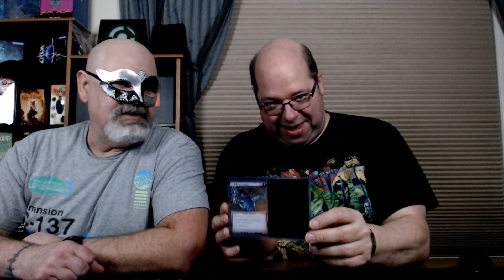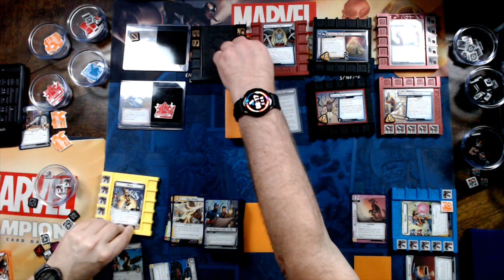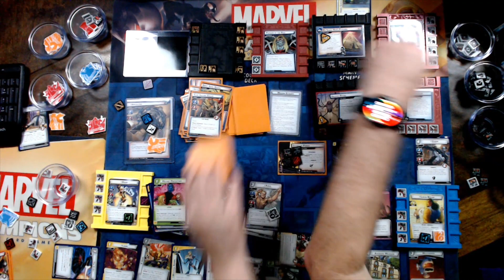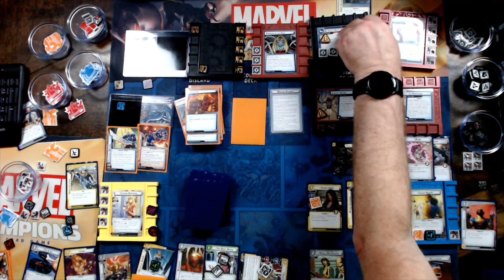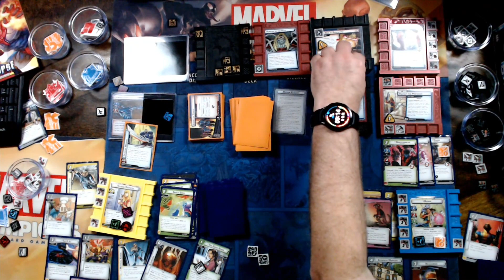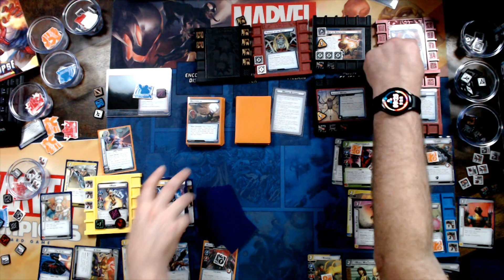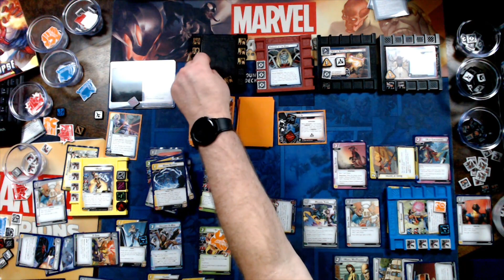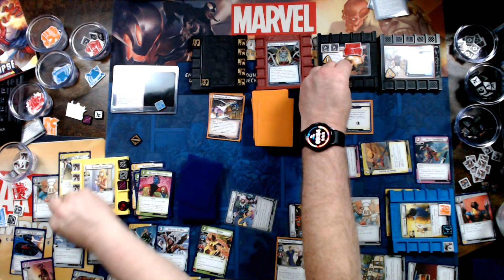Marvel Champions Age of Apocalypse EPIC SHOWDOWN! Scenario 5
Dave and Dirk playthrough the Fifth Scenario En Saban Nur (a.k.a. Apocalypse) from the Age of Apocalypse Campaign Expansion for Marvel Champions.

Chapters

0:00 Intro
0:35 Game Setup
4:15 Game Start
1:49:18 Final Thoughts